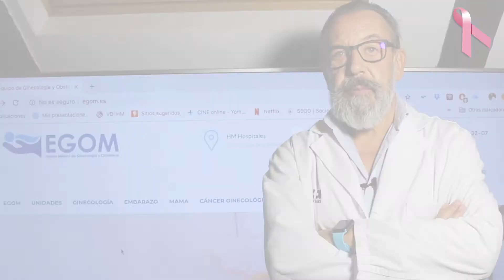🙋‍♀️ Día Mundial Cáncer de Mama - ¿Cómo podemos prevenirlo?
El Dr. Marcos nos cuenta en este vídeo todo lo que debes saber acerca del cáncer de mama.